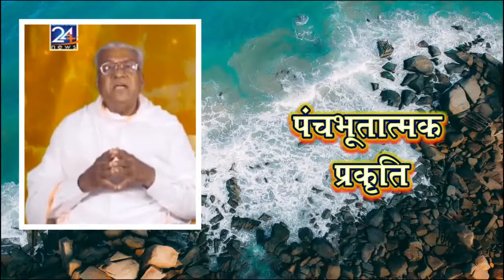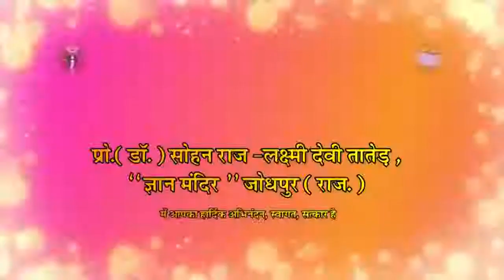पंचभूतात्मक प्रकृति || Panchbutatmak Prakriti